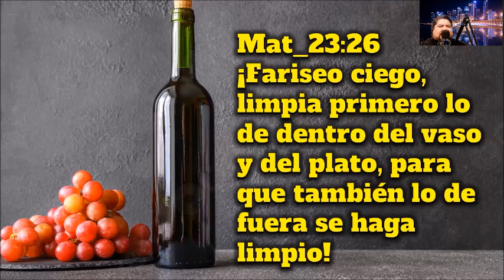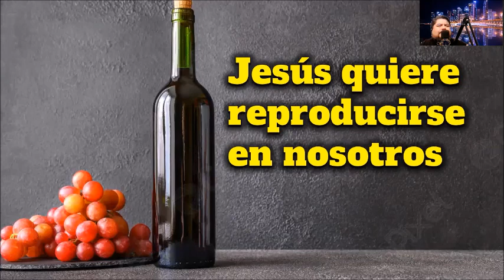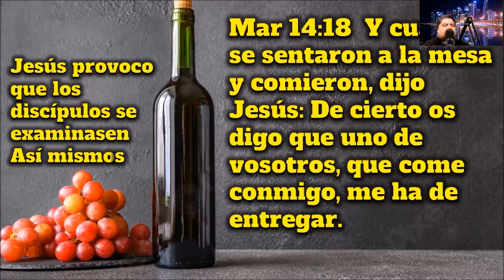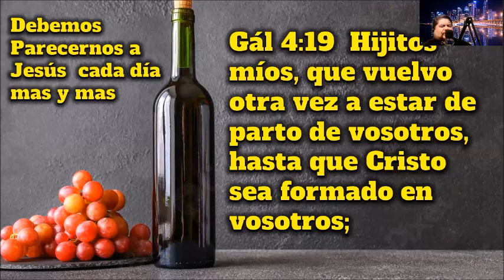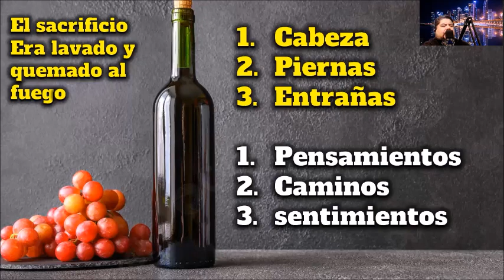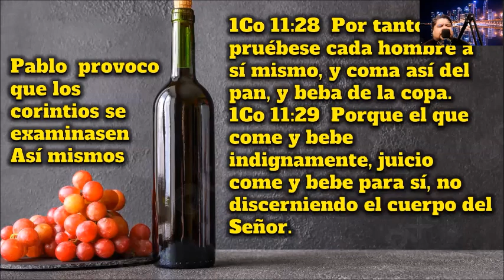EL PELIGRO DE LA CEGUERA ESPIRITUAL | Ap Eduardo y Pra Ana Paula Romero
MINISTRACION DE SANTA CENA MES DE MAYO
LA NECESIDAD DE EXAMINARNOS A NOSOTROS MISMOS